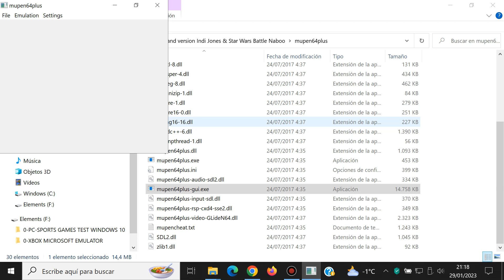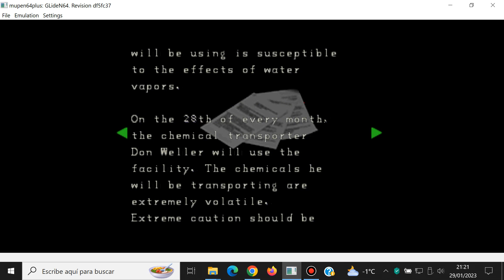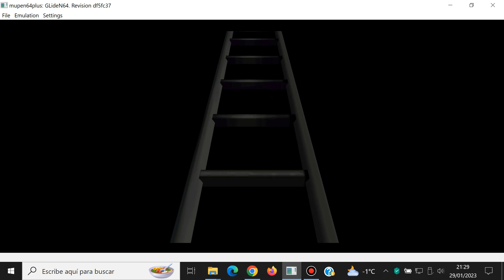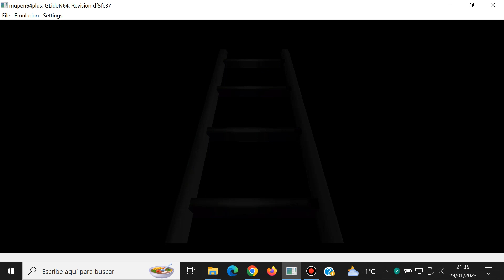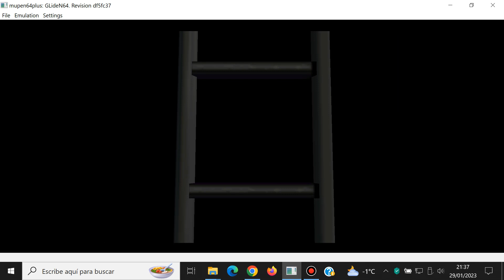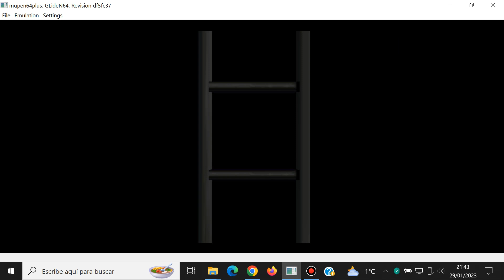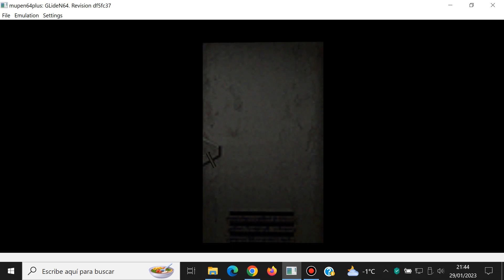Resident Evil 2 - #4 Leon B Normal - Nintendo 64 - mupen64plus 2.5.0 - Gameplay Windows 10